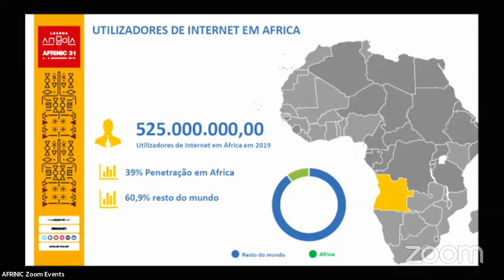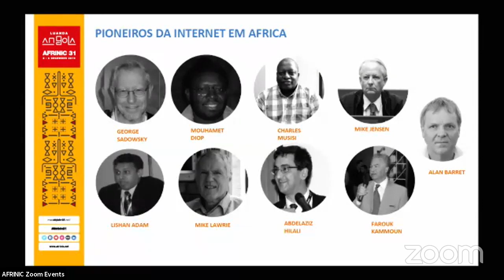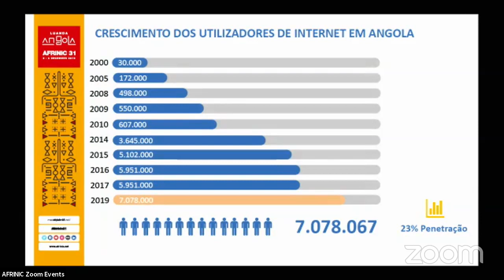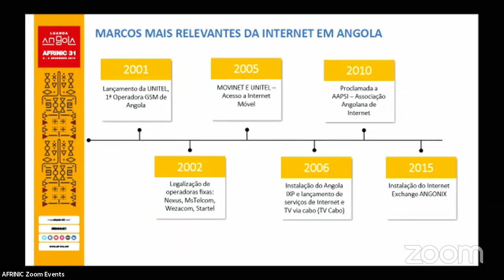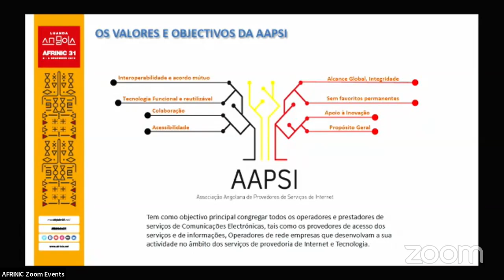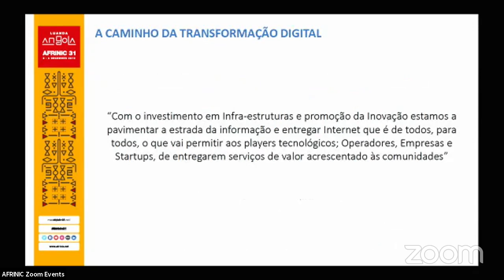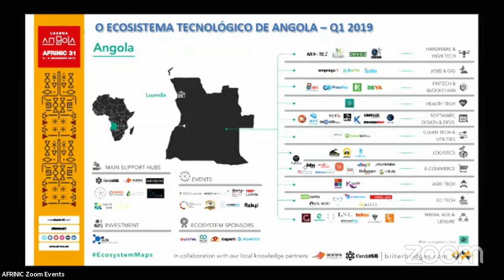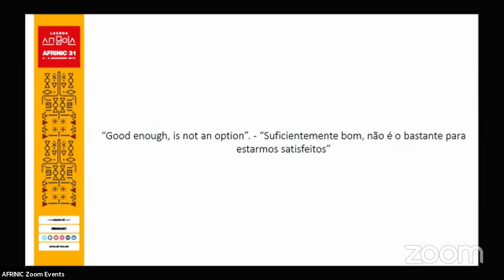AFRINIC 31 - Day 1 - Connecting Africa to the World: The Angola Experience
Presented by Silvio Almada.

In the presentation on Connecting Africa to the World, we have the Internet as the element that provides this connectivity. In 25 years we have a 36% penetration, due to the investment in fiber optic and satellite infrastructure that covers all of Africa. We also present the various international organizations that made the Internet in Africa possible and some of the Internet Pioneers in Africa that played a major role in creating the African Internet ecosystem. In the presentation we can also observe the most relevant Internet milestones in Angola and the role of the Angolan Internet Association. Finally we can also look at some challenges and opportunities.